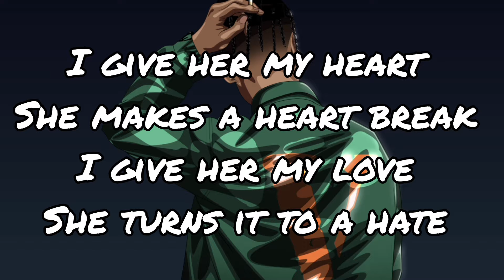"Love is Real" X Dalinga (official lyrics)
so that you can more upcoming projects